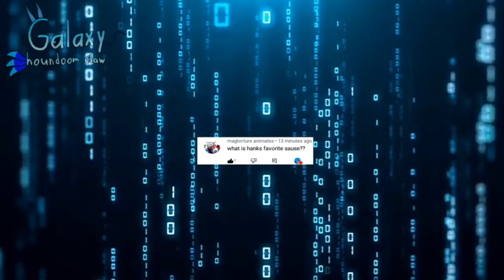Ask my madness ocs a question part 1 (Sneak peek)